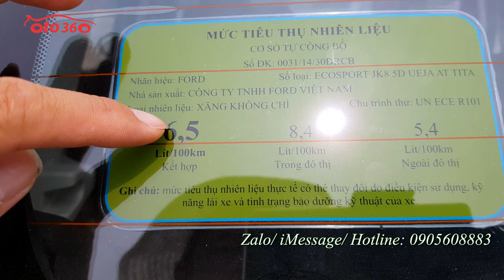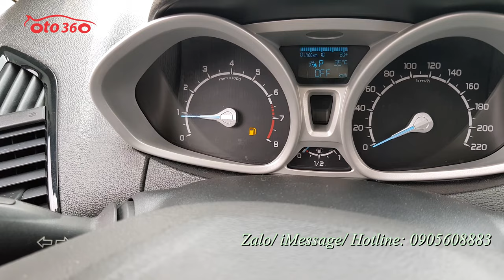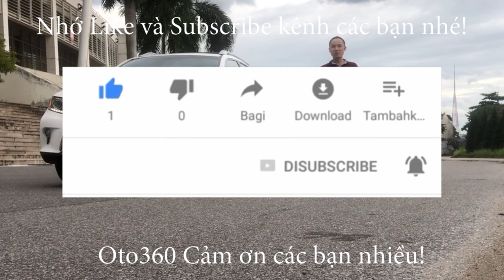Bán xe Ford Ecosport 1.5 Titanium 2016 tên tư nhân, biển Hà Nội giá chỉ nhô 400tr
Bán xe Ford EcoSport 1.5 Titanium màu trắng, sản xuất năm 2016, tên tư nhân, biển Hà Nội, full lịch sử bảo hành bảo dưỡng tại hãng.
xe được trang bị động cơ xăng 1.5L hộp số tự động, nội thất da, lazang đúc, điều hoà tự động, khoá thông minh đề nổ Stas/Stop, cửa nóc, đèn gầm, 06 túi khí an toàn, phanh ABS, cảm biến lùi, hệ thống cân bằng điện tử, khởi hành ngang dốc, cửa sổ nóc...
Có hỗ trợ trả góp.vay đến 70% giá trị xe.